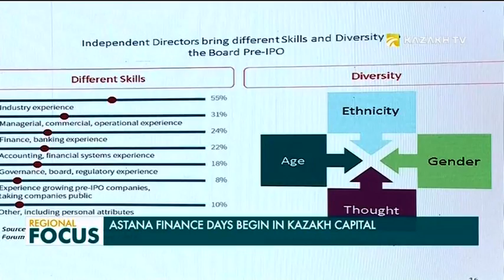Astana Finance Days Begin in Kazakh Capital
Kazakh and international financiers have gathered in the capital for the official first day of the Astana Finance Days conference.

An expert platform was created at the event to help young companies focusing on the global market to cooperate and collaborate with international investors who are interested in investing in new businesses.

Nearly 100 people attended the lectures by international financial institutions. Most of the attendees are representatives of enterprises of the Central Asian countries and Russia who have been implementing viable projects.

They are increasing their competence in international sales by collaborating with financial institutions.

“We plan to select up to 20 companies that promise that their future cash flows will be justified. We will start working with them this September. We have come up with programs aimed to ensure the development of 20 companies and will assist them with attraction of foreign investments.”

“Later, we are planning to share the experience with other market participants in our country,” said Deputy Chairperson of AIFC Administration, Yernur Rysmagambetov.

A total of about 300 experts representing Kazakhstan, USA, UK, Singapore and India registered at the Astana Finance Days conference.

As part of the event, specialists reviewed the latest changes that took place in the global economy over the last decade and discussed the ways to identify the latest integration trends and how to use the full potential of the Silk Road.